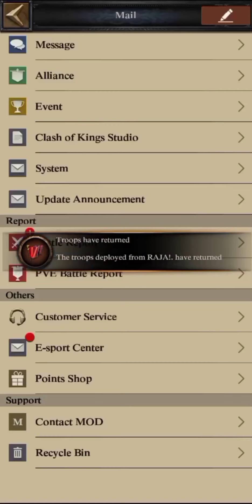Clash Of Kings : Sea SR1 K1541 | K200 K1521 K1314 K248 K328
🎁 How To Buy Packs With Up To 20% Bonus

 ✨✨ Clash Of Kings Download Link ✨✨

WeChat ID : rajamuneeb1122

inaudio - Infraction Music- Screamer